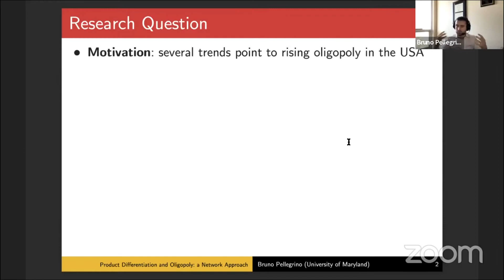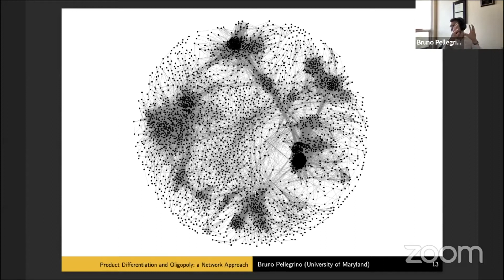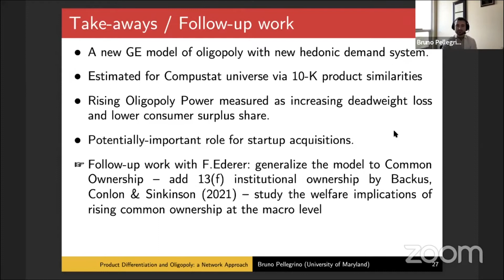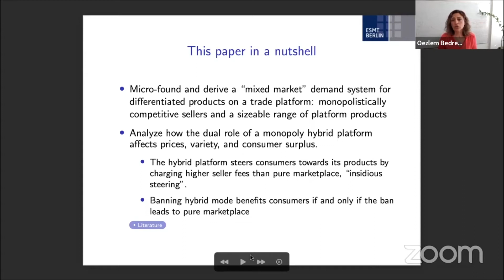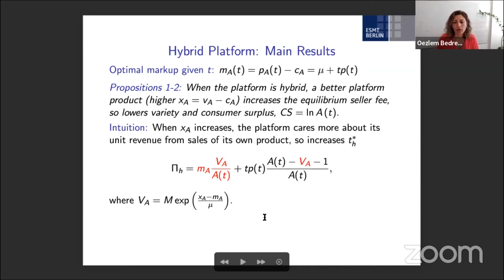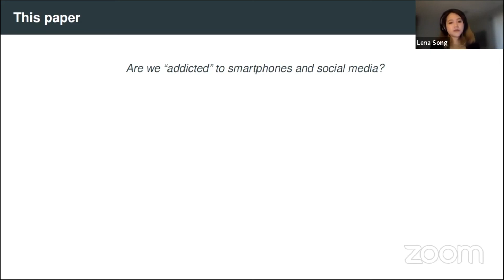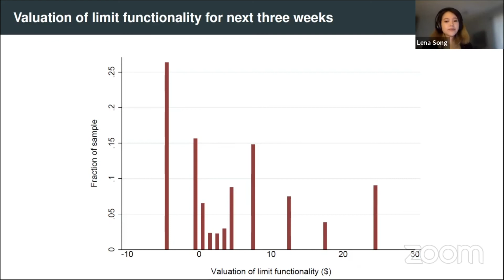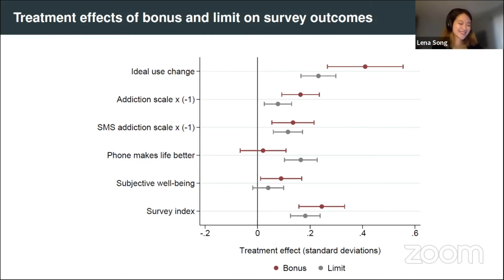RES 2022 Special Session: Market Power in the Digital Economy